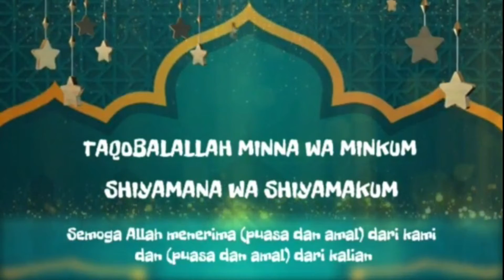Greeting Idul Fitri, Ka, Guru & Karyawan